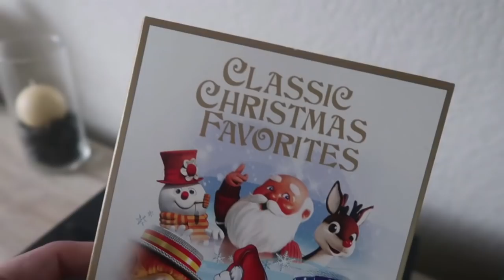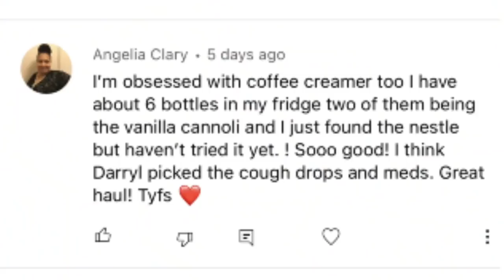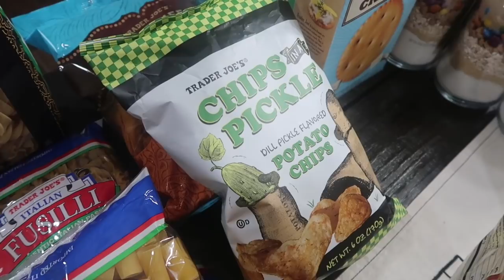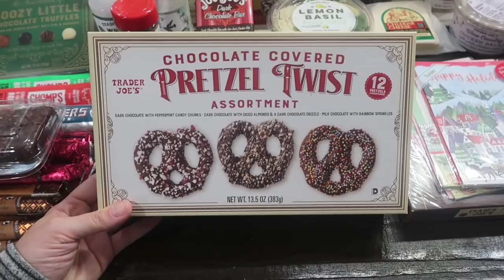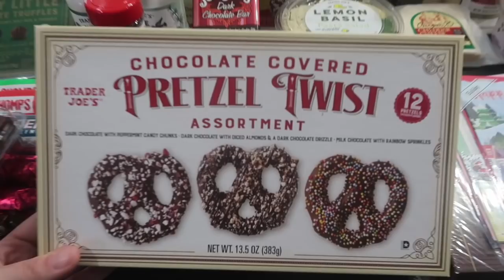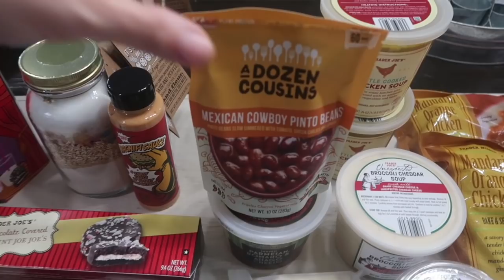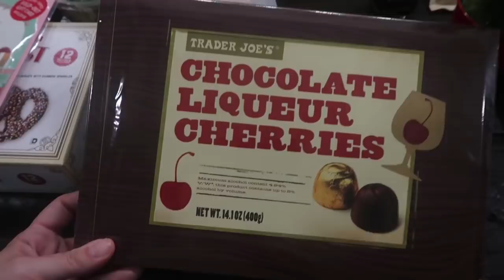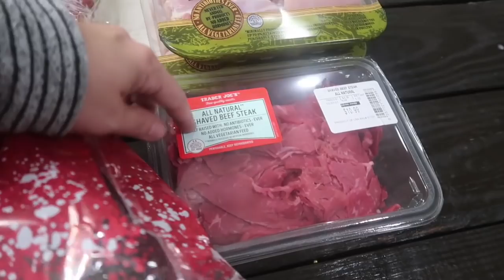VLOGMAS | HUGE HOLIDAY TRADER JOE'S HAUL'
What is up you guys?!?! I'm back today to share with you my weekly grocery haul and meal plan and this week I went to Trader Joe's. It was my last time till the end of January and I stocked up on all the holiday goodies. None for me really, more for others but its the season for gifting. Don;t forget to check out Tiffany over at Smalltown six.

Want to save 10% on your order at the Smartbakingco.com

Trader Joes: $276.62
Cupons: $0.00
Gas: $0.00
Redeemed: $0.00
Total: $276.62

November's Total: $276.62

- Want to save 10% on your order at the Smartbakingco.com? tips for all shades of mommy life?